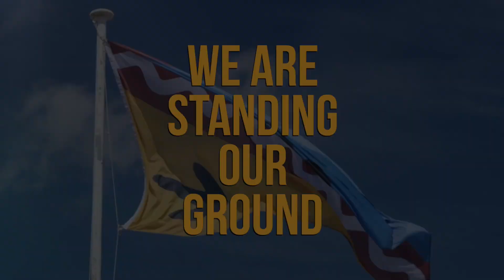Standing Our Ground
We are standing our ground against Adani’s takeover and destruction of our country. We are present on our land to maintain our resistance and our honour.